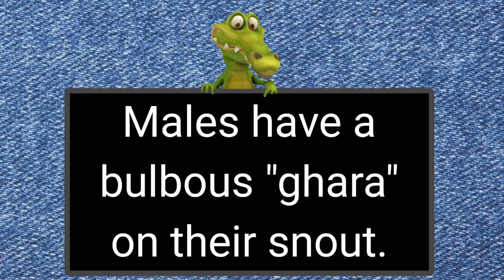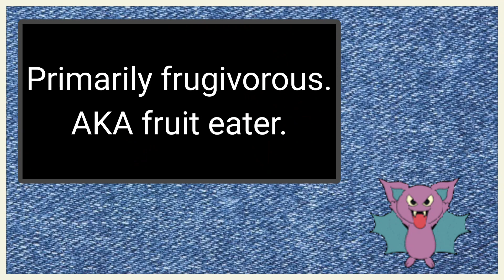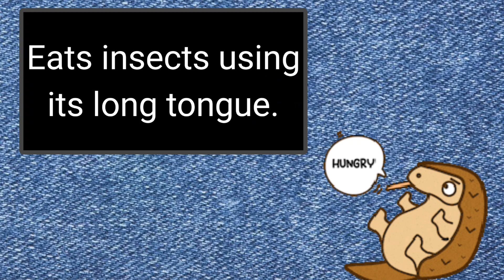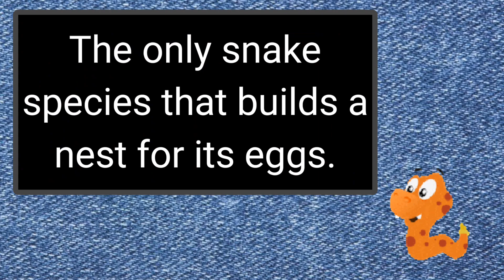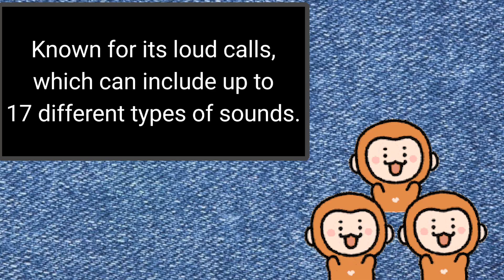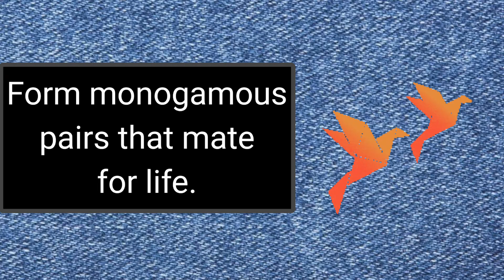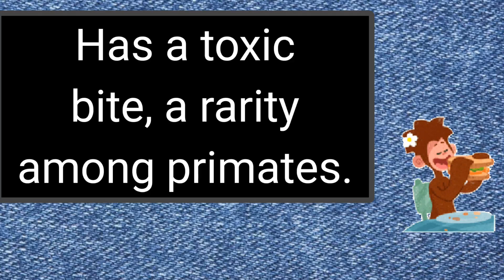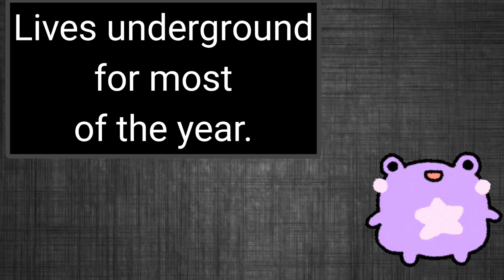Intriguing Animal Wonders of India